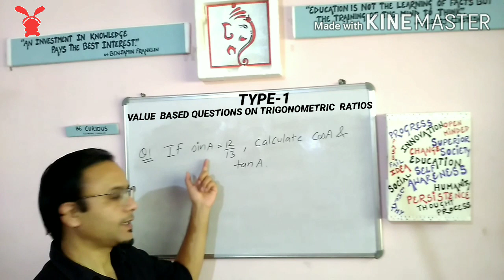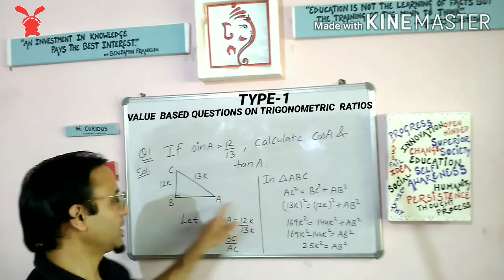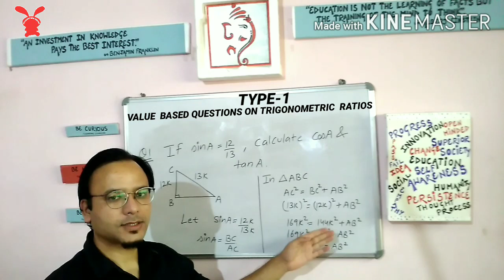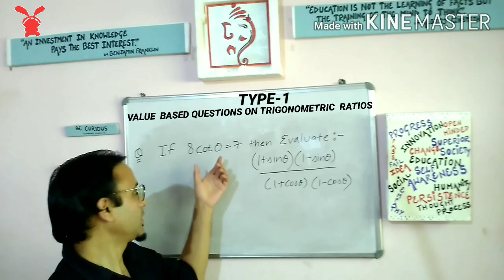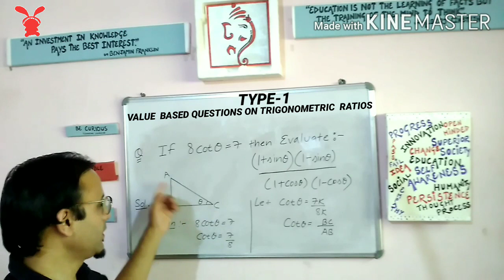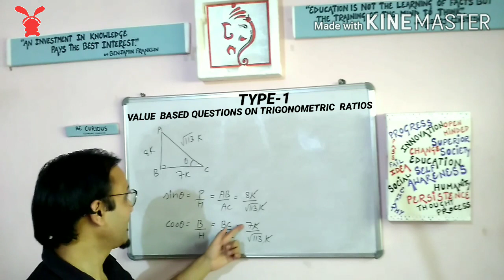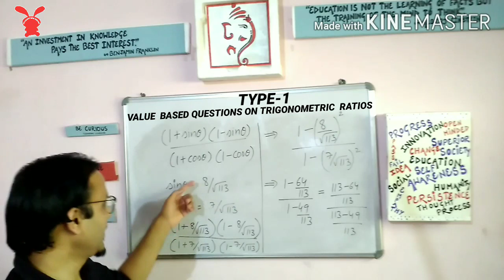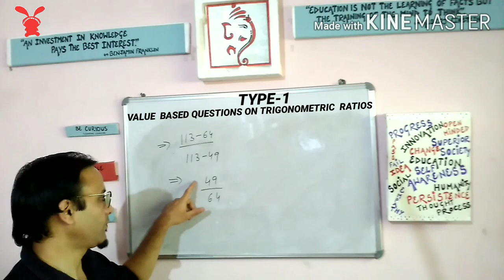|| Types Of Questions In Trigonometry Class 10th || Type-1 || NCERT Maths ||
In this video we will dicuss first type of question which we come across in class 10th maths.So the first type is value based question on Trigonometric Ratios.In this type of question,value of a certain trigonometric ratio is given and on the basis of it you are asked to calculate other trigonometric ratios.
This method will be explained to you with a help of an example which would make it easier for you to understand the concept.